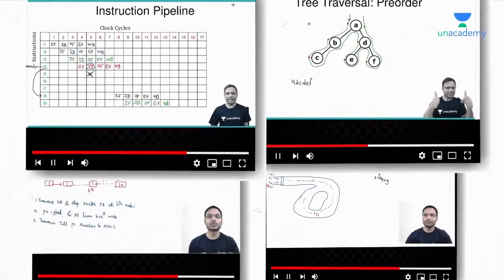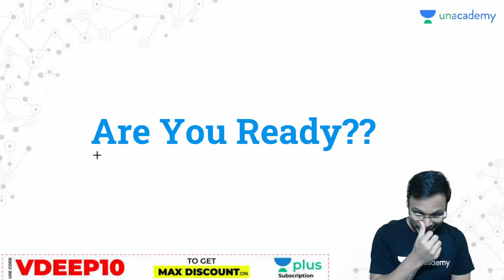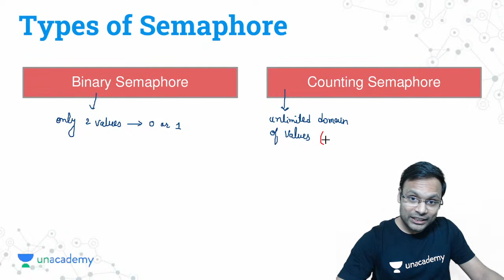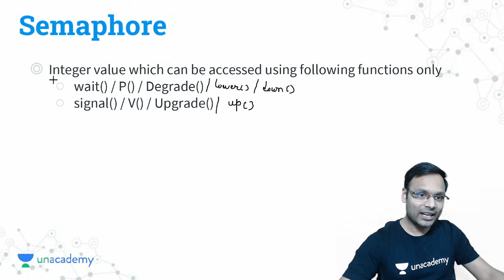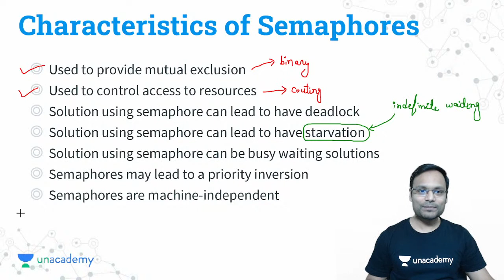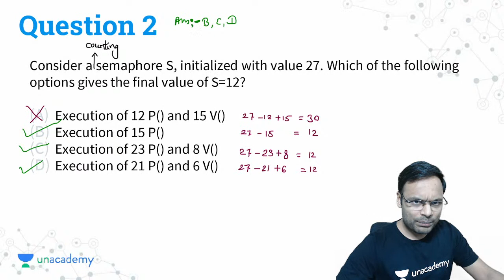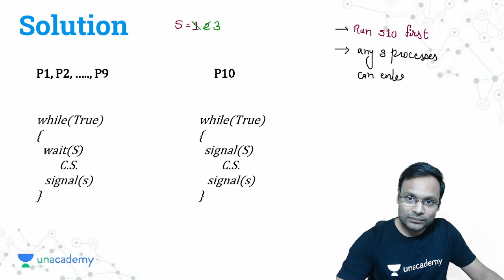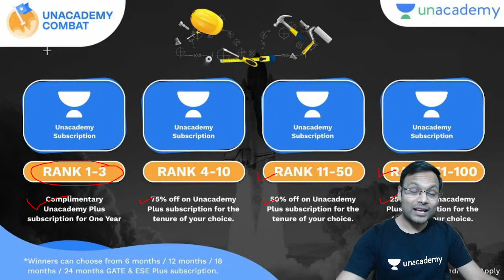Synchronization Tool: Semaphore | L 16 | Operating System | GATE 2022 CSE Vishvadeep Sir